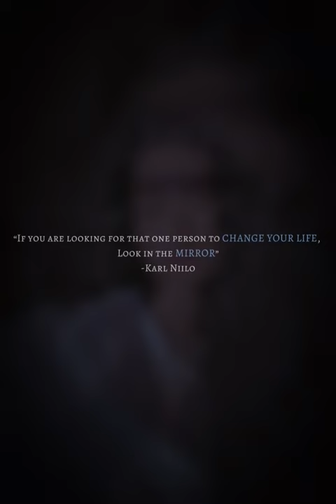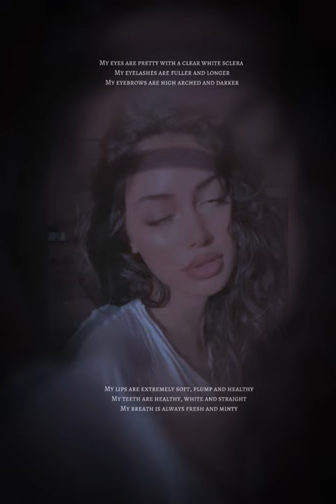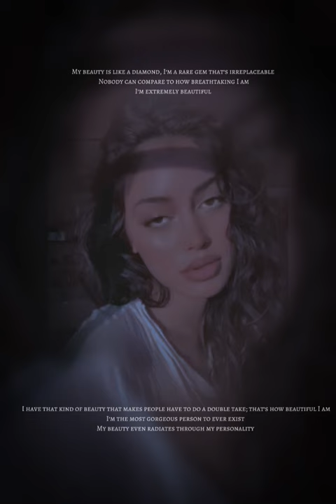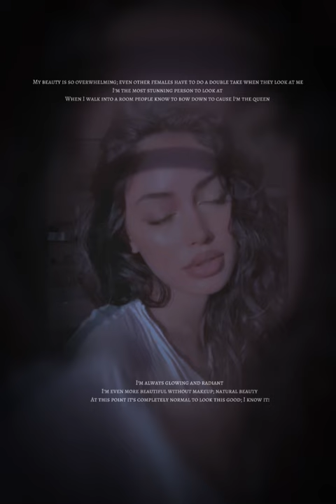💎𝗗𝗜𝗔𝗠𝗢𝗡𝗗 𝖡𝗋𝖾𝖺𝗍𝗁𝗍𝖺𝗄𝗂𝗇𝗀 𝖻𝖾𝖺𝗎𝗍𝗒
Your beauty is like a diamond, you're a rare gem that’s irreplaceable
Nobody can compare to how breathtaking you are
You are extremely beautiful
You have that kind of beauty that makes people have to do a double take; that’s how beautiful you are
You’re the most gorgeous person someone has ever set eyes on; SERIOUSLY!
Your beauty even radiates through your personality
The shortest glimpse of looking at you is very unforgettable
You’re just  naturally attractive
You always look your very best when you step outside even when you don’t “dress up”
Your hypnotizing to look at
You are the definition of perfection, flawless, attractive, beauty, irresistible, jaw dropping, breathtaking, and stunning
You exude royalty, wealth, and confidence
Your beauty is so overwhelming; even other females have to do a double take when they look at you
You’re the most stunning person to look at
When you walk into a room people know to bow down to you cause you’re the queen
You’re always glowing and radiant
You’re even more beautiful without makeup; natural beauty
You’re absolute perfection from head to toe
At this point it’s completely normal to look this good; You know it!
You’re too beautiful for any filters, those filters need you
Your confidence is through the roofs
You’re INSTANTLY noticed by others when you walk into a room
People can’t help but to stare because you’re so beautiful
Everytime you blink, breathe, or move you get 1000x prettier
Every single inch of your face is perfection
Every angle of your face is perfection
You got that kind of beauty that makes people want to be in a relationship with you
People instantly want to spoil you with gifts
Just your looks alone can seduce anyone; you don’t have to try hard to get anyone’s attention, in fact they try hard to get your attention
You’re constantly receiving compliments by others
Your beauty is at another level that’s unexplainable
Aphrodite is definitely your personal goddess because you’re so beautiful
NO ONE can resist you
You’re like the main character in the movie that everyone adores
You make people nervous but excited when they see you
People literally put you on a pedestal; they always crave for your attention and validation
Your beauty will always remain timeless/classic

𝗙𝗮𝗰𝗲/𝗕𝗼𝗱𝘆
Every facial feature perfectly harmonizes with each other and proportions are always perfect from any angle
Your side profile is stunning
Your nose looks smaller from the side profile and your jawline looks more defined/sharper
Your skin is extremely soft and healthy looking
Your eyes are pretty with a clear white sclera
Your eyelashes are fuller and longer
Your eyebrows are high arched and darker
Your lips are extremely soft, plump and healthy
Your teeth are healthy, white and straight
Your breath is always fresh and minty
Your nose fits your desired face
Your hair is at it’s healthiest state; your hair is longer, fuller, shinier, and softer
Your body is extremely healthy
Everything about your body is perfect
You have a healthy relationship with your body
You love your body shape
You’re at a healthy weight
You have a very attractive body
You have defined and toned feminine muscles
Your body is fit and healthy
You have you desired body
This is the healthiest your body has ever been
You look exactly how you always imagined yourself to look like